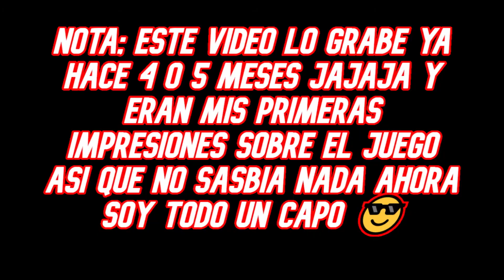Project Lazarus | ROBLOX |💀LOS ZOMBIES NOS INVADEN!!!💀| Gameplay en Español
💎 𝑫𝑬𝑺𝑪𝑹𝑰𝑷𝑪𝑰𝑶𝑵 💎
Hoy chicos después de mucho tiempo volvemos a subir un video al canal y como acaba de pasar Halloween o "El Dia de la Canción Criolla" en Perú😉 que mejor que traer un juego de Zombis al canal para celebrarlo en este caso Project Lazarus roblox un juego genial así que si quieren que vuelva a traer roblox Project Lazarus al canal REVIENTEN EL BOTON DE LIKE MAS DE 15 LIKES PARA MAS Y RECUERDEN SUSCRIBIRSE PARA NO PERDERSE NINGUNO DE MIS VIDEOS un abrazo y nos vemos en el próximo video CHAU CHAU!!!

🎮 𝐒𝐞𝐫𝐯𝐞𝐫𝐬 𝐃𝐨𝐧𝐝𝐞 𝐉𝐮𝐞𝐠𝐨 🎮

🔴𝐦𝐜.𝐮𝐧𝐢𝐯𝐞𝐫𝐬𝐨𝐜𝐫𝐚𝐟𝐭.𝐜𝐨𝐦
🔴𝐦𝐜.𝐡𝐲𝐩𝐢𝐱𝐞𝐥.𝐧𝐞𝐭
🔴𝐩𝐥𝐚𝐲.𝐳𝐨𝐧𝐞𝐜𝐫𝐚𝐟𝐭.𝐞𝐬

😎 𝑨𝒎𝒊𝒈𝒐𝒔 😎